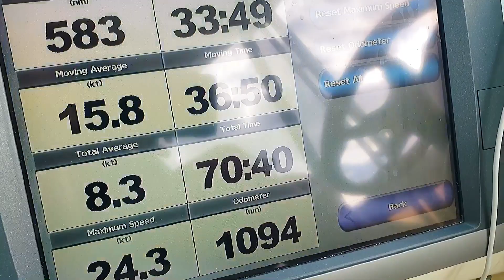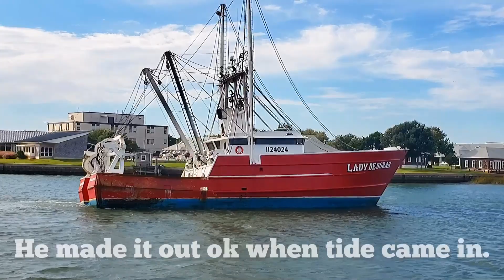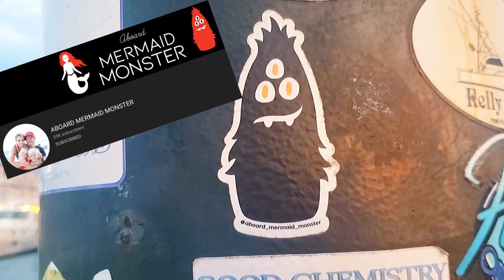Intracoastal Boat Trip NY to NC (part3)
Join us on the last episode of this epic trip from upstate New York to Beaufort North Carolina.  The crew of the Miss Meg complete their 5 day journey starting at Shady Harbor Marina in New Baltimore NY, down the Hudson River, past NYC and Atlantic City, onwards through Virginia, Coinjock and finally Beaufort town docks in NC.